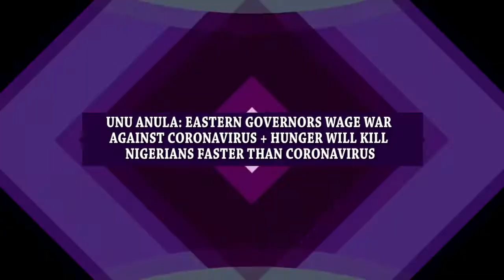UNU ANULA: EASTERN GOVERNORS WAGE WAR AGAINST COVID-19 + HUNGER WILL KILL NIGERIANS